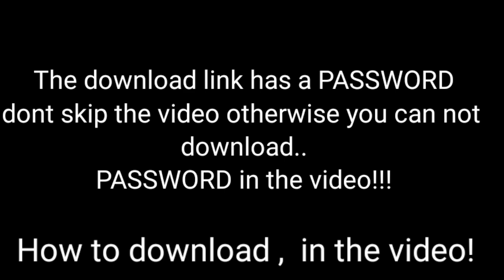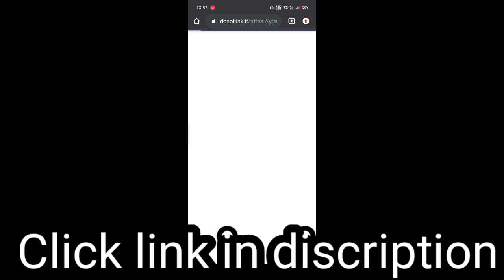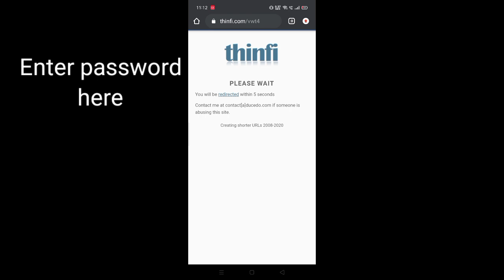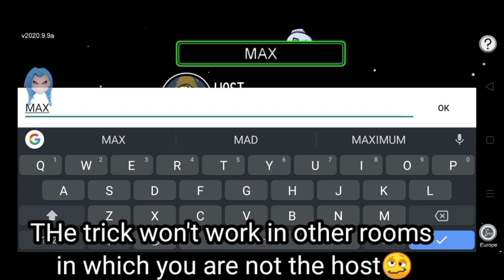Among Us No Ban | Menu | Auto Impostor | Anti ban | Without ban |Android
❤️IF THE FOLLOWING LINK DOES NOT WORK THEN USE THIS LINK

COMMENTS ARE TURNED OF BECAUSE OF SOME PEOPLE WRITTING THE PASSWORD IN THE COMMENT .

Among Us Anti Ban | MOD Menu | Auto Impostor | Tele Kill | Crew Vent +More New VIP Mod Apk

Password in the video
☠️Mod Menu☠️l
Auto Impostor✔️
Fake Impostor✔️
Radar Impostor✔️
Crew Can Vent✔️
Lock All Door✔️
Hack Invisibility ✔️
No Kill Cooldown✔️
Color Switching✔️
Freeze all Player✔️
Cast Vote✔️
Teleport✔️
TeleKill✔️
70+ Features

Play online or via local WiFi with 4-10 players as you attempt to prep your spaceship for departure, but beware as one will be an impostor bent on killing everyone!

Crewmates can win by completing all tasks or discovering and voting the impost

Enjoy cross-play between PC, Android and iOS!

CREDIT TO : Axey PMT

Among us mod menu no ban,
Among us mod menu anti ban,